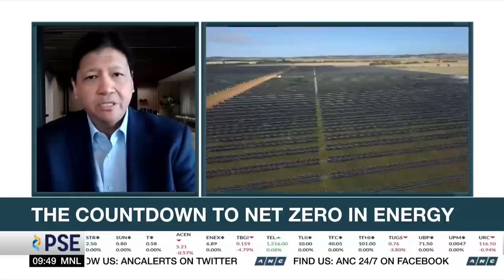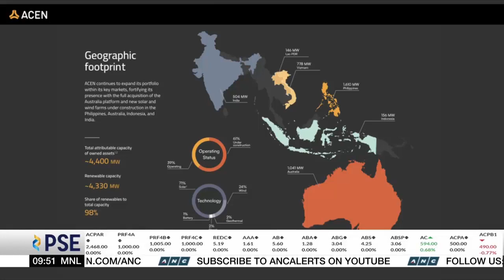ACEN CEO Eric Francia on ANC Market Edge with Mimi Ong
Our president and CEO Eric Francia shared his insights on the Philippines’ clean energy outlook on ANC’s Market Edge with Mimi Ong, where he also explained ACEN’s core strategies for expansion to accelerate the EnergyTransition.

"It will take decades before we [Philippines] can transition completely or substantively to clean energy. It's not going to happen tomorrow, but we need to start today and so we're taking bold steps," he said.